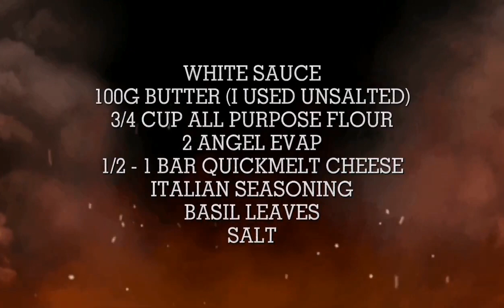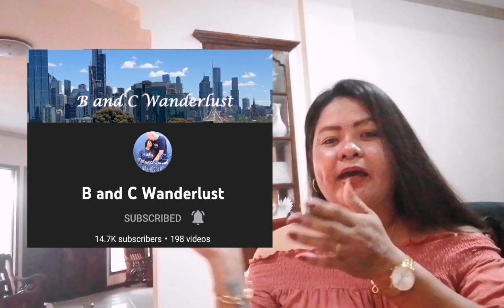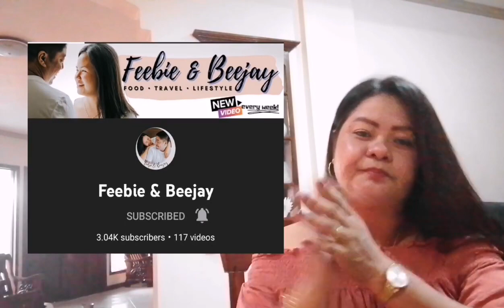NO BAKED MACARONI YUMMY & EASY RECIPE